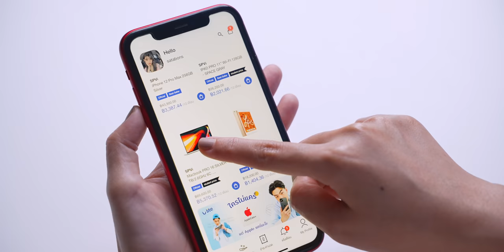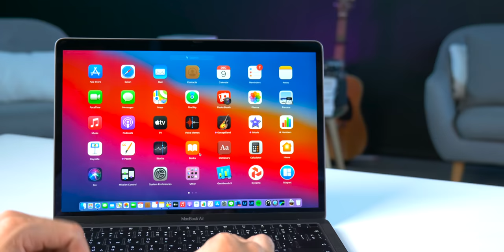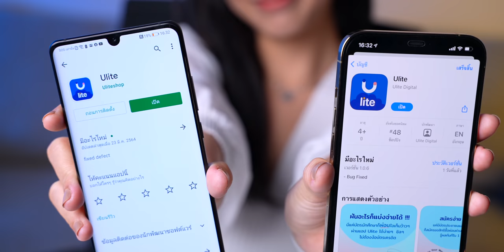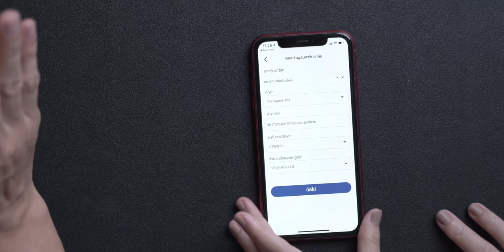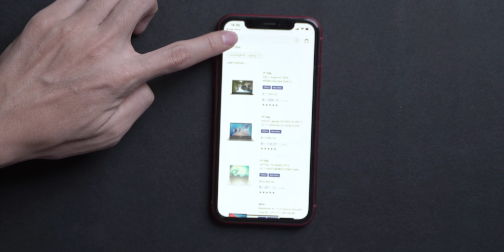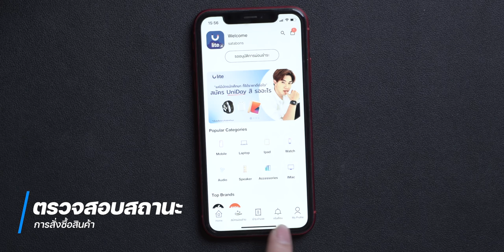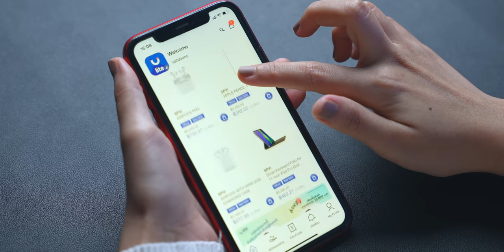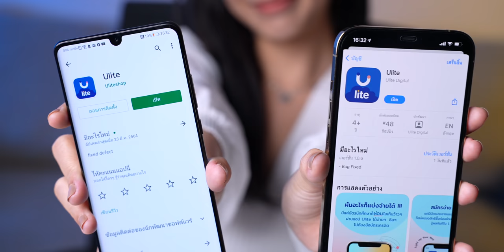[iMoD] ผ่อนสินค้า Apple ด้วยแอป Ulite แค่ใช้บัตรนักศึกษา ก็ผ่อนได้นานสุด 18 เดือน กับ SPVi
เป็นเจ้าของสินค้า Apple ไม่ว่าจะเป็น iPhone, iPad, MacBook, Mac, Apple Watch, AirPods ฯลฯ ได้ง่ายมากขึ้นโดยการ ใช้บัตรนักศึกษาเพียงใบเดียวก็ผ่อนชำระได้ ด้วยแอป Ulite ผ่อนนานสุด 18 งวดเลยทีเดียว มาชมข้อมูลและวิธีใช้งานกันครับ
ไฮไลท์ในคลิป
00:00 - เปิดคลิป
01:08 - สัมภาษณ์แขกรับเชิญ
02:55 - ปัญหาที่เจอกับอุปกรณ์ที่ใช้งานในปัจจุบัน
03:55 - อุปกรณ์ที่เหมาะสมที่ทีมงาน iMoD แนะนำ
05:50 -  แนะนำแอปพลิเคชัน Ulite by iStudio by SPVi ช่วยให้ผ่อนไอเทม Apple ได้ง่าย ๆ เพียงใช้บัตรนักศึกษา
06:30 - 3 ขั้นตอนการใช้งาน Ulite
07:37  - ขั้นตอนสมัครผ่อนชำระ
09:34 - การเลือกซื้อสินค้าในแอป Ulite
11:28 - การชำระเงิน
13:33 - ข้อสงสัย สินค้าที่ซื้อเป็นของแท้ไหม? หากเสียจะซ่อมได้ที่ไหน?

ดาวน์โหลดแอด Ulite ได้ที่